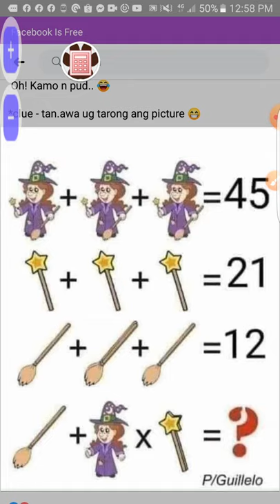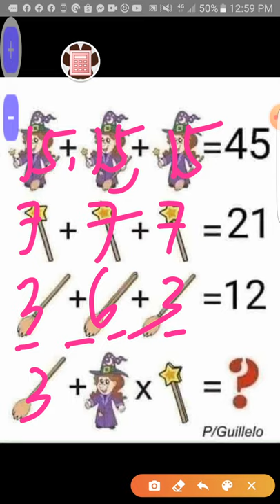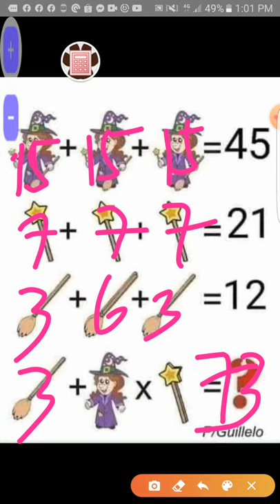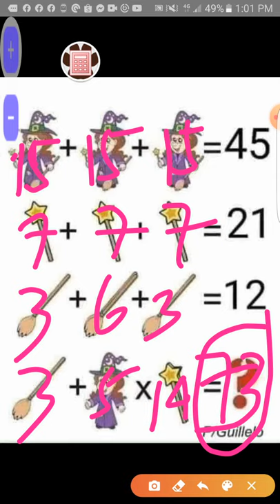challenged. witch + broom + wand/star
simple solution on how to calculate the value of each image ( broom + witch x star) bisaya version